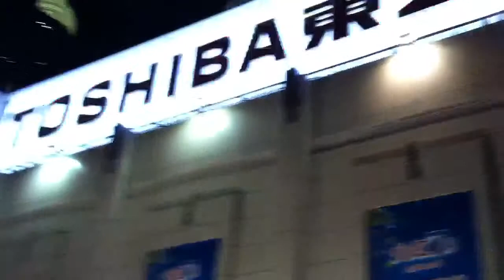Panoramic Video Taken on the 天桥 (Skybridge) at 徐家汇 (Xujiahui)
Sorry about the shaky camera areas missed while panning.